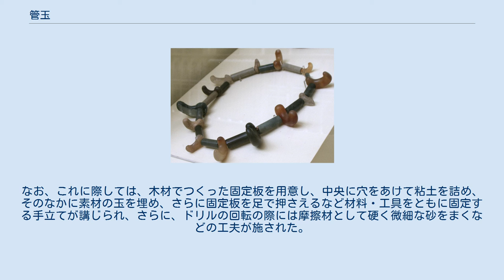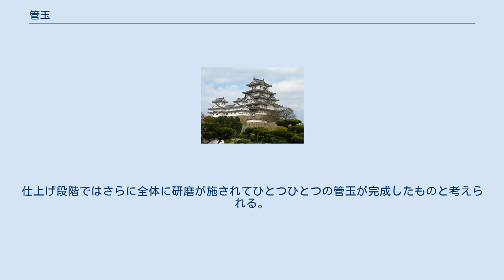管玉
管玉（くだたま）は管状になっている宝飾装身具の部品、ビーズの一形態で、管に糸を通して腕飾り（ブレスレット）や首飾り（ネックレス）などとして用いられる。
古代においてはガラスも含む希少な宝石（宝玉）から作られたので、漢字文化圏では別の形状である曲玉・とんぼ玉とともに「ビーズ」に代えて「玉」（ぎょく）名で分類する。
 日本では、縄文時代からみられ、今日と同じように腕飾りや首飾りなどとして用いられていたものとみられる。
古墳時代にあっては、古墳の副葬品となることが多かった。
遅くも奈良時代までに宝飾部品としての製作は一旦途絶している。
本項では主に日本古代におけるものについて解説する。
 発掘された、複数の管玉と曲玉を用いた首飾 形状は、縄文時代のものが側面がやや楕円形を呈するのに対し、弥生時代以降のものは正円筒形をなしている。
 素材は、ガラス・碧玉・滑石・凝灰岩などが多い。
礫石を採取する場合と原石を採取する場合があり、管玉製作地は、原石産出地や原石の採取可能な海岸の比較的近くに立地することが多い。
 用途としては、首飾り、胸飾り、腕飾りなどの装身具としてであるが、縄文時代など時代をさかのぼるにつれ、美しく飾るというよりはむしろ呪術的な意味合いが強かったものと考えられる。
 装身具として利用するために紐を通すための孔（あな）をあける必要がある。
そのための穿孔具としては、竹、鳥類の骨、極細の石製のドリル（石錐）や鉄製ドリルなどがあった。
竹・鳥骨はじかに素材玉にあてて穿孔したが、ドリルの場合は細長い管の先に取り付けられて回転させることによって穿孔する。
 ドリルを用いた穿孔技術としては、 管に錐（ドリル）をあてて直接両手でもみこむ揉錐（もみきり）技法 弓の弦に管を巻き付け、弓を左右に動かすことで錐（ドリル）を回転させる弓錐（ゆみきり）技法 管を弓の中央の孔に通し、弦を管に螺旋状に巻き付けて、弓を上下に動かすことによって錐（ドリル）を回転させる舞錐（まいきり）技法 があった。
なお、これに際しては、木材でつくった固定板を用意し、中央に穴をあけて粘土を詰め、そのなかに素材の玉を埋め、さらに固定板を足で押さえるなど材料・工具をともに固定する手立てが講じられ、さらに、ドリルの回転の際には摩擦材として硬く微細な砂をまくなどの工夫が施された。
仕上げ段階ではさらに全体に研磨が施されてひとつひとつの管玉が完成したものと考えられる。
 ^ 大塚初重（編） & 戸沢充則（編） 1996. ^ 全国に「玉造」「玉作」の地名がのこる。
 ^ a b c d 清水久男（編著） 1998.